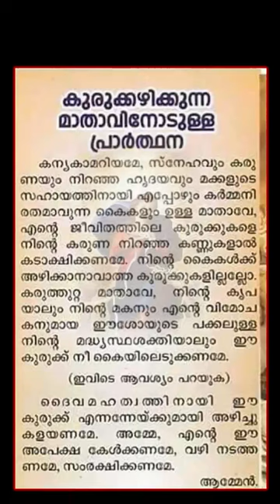kurukkazhikkunna mathavinodulla prarthana Shorts # Mary Undoer of Knots Prayer in Malayalam Shorts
kurukkazhikkunna mathavinodulla prarthana Shorts ( kurukazhikunna mathavinte prayer ) is a Novena to Mary Undoer of Knots Prayer.
കുരുക്കഴിക്കുന്ന മാതാവിനോടുള്ള പ്രാർത്ഥന                                                                                                                                                 കന്യകാമറിയമേ, സ്നേഹവും കരുണയും നിറഞ്ഞ ഹൃദയവും മക്കളുടെ സഹായത്തിനായി എപ്പോഴും കർ മനിരതമാകുന്ന കൈകളും ഉളള മാതാവേ, എന്റെ ജീവിതത്തിലെ കുരു ക്കുകളെ നിന്റെ കരുണ നിറഞ്ഞ കണ്ണുകളാൽ കടാക്ഷിക്കണമേ, നിന്റെ കൈകൾക്ക്  അഴിക്കാൻ ആകാത്ത കുരുക്കുകൾ ഇല്ലല്ലോ, കരുത്തുറ്റ മാതാവേ നിന്റെ കൃപയാലും നിന്റെ മകനും എന്റെ വിമോചകനും ആയ ഈശോയുടെ പക്കലുള്ള നിന്റെ മധ്യസ്ഥ ശക്തിയാലും ഈ കുരുക്ക് കൈയിൽ എടുക്കണമേ (ഇവിടെ ആവശ്യം പറയുക )     ദൈവമഹത്വത്തിനായി ഈ കുരുക്ക് എന്നെന്നേക്കുമായി അഴിച്ചു കളയേണമേ. അമ്മേ എന്റെ ഈ അപേക്ഷ കേൾക്കേണമേ. വഴി നടത്തേണമേ, സംരക്ഷിക്കണമേ,  ആമേൻ (1സ്വർഗസ്ഥ :1നന്മ നിറഞ്ഞ, 1ത്രിത്വം )